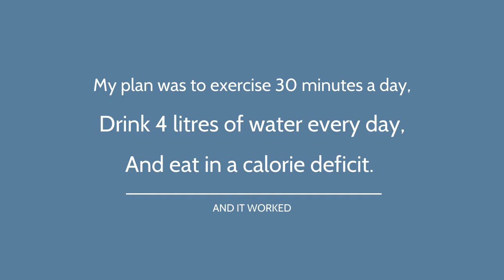The Final Weigh-In of Season 5 in Our Healthy Vlog Lifestyle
As season 5 draws to an end we weigh-in for a final time.  Find out how we did this summer.

00:00 Introduction
00:43 Mitch's Results
01:24 Carlynn's Results
03:00 NSV
03:17 Measurements
04:11 How We Did It This Summer
05:12 Conclusion and Why A Great Partner Helps